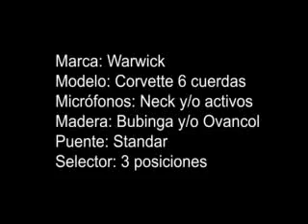Bajo WARWICK CORVETTE 6 CUERDAS